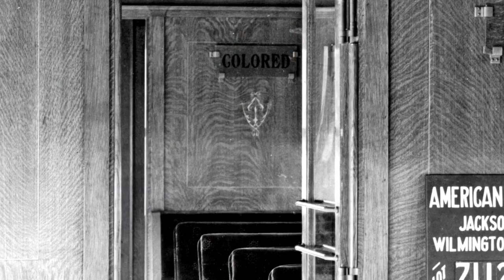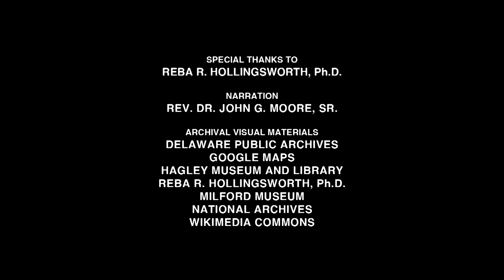Voices of Delaware Black History Reba Ross Hollingsworth, PhD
Reba Ross Hollingsworth grew up in Milford in the southern part of the state. Her experience is briefly profiled in this short video segment. This short video is one of a series we have produced profiling the experiences of African Americans growing up in segregated Delaware during the early to mid 20th century. The black experience varied greatly depending on where one lived in the state. Funded by the Delaware Heritage Commission, Delaware Humanities and Berkana, Center for Media and Education, Inc.